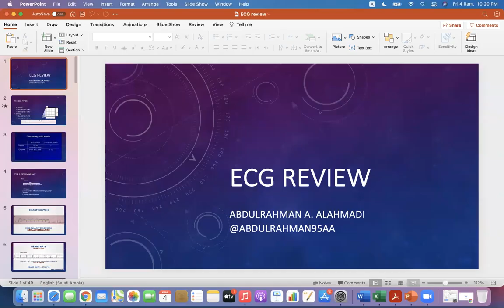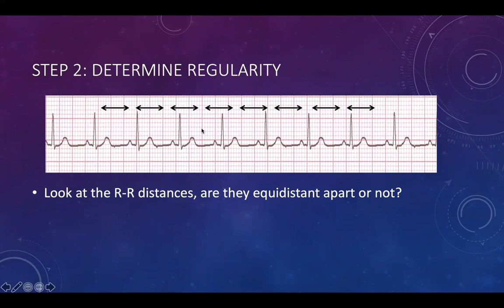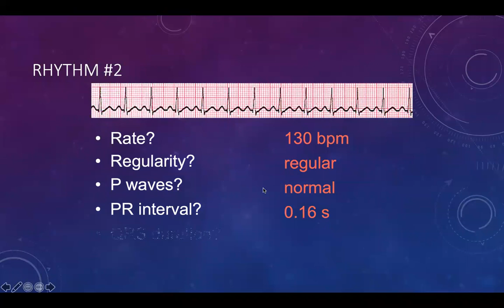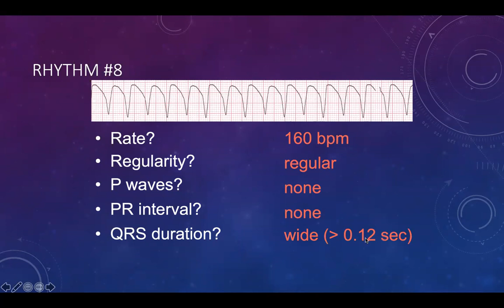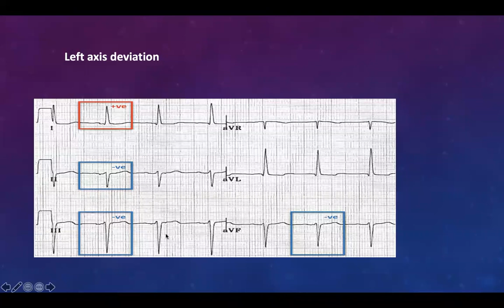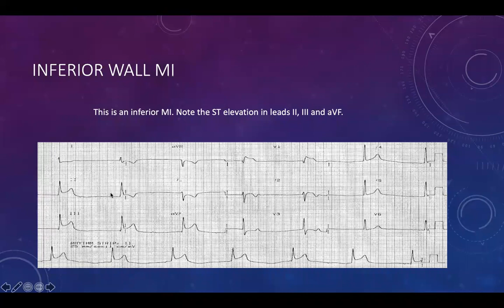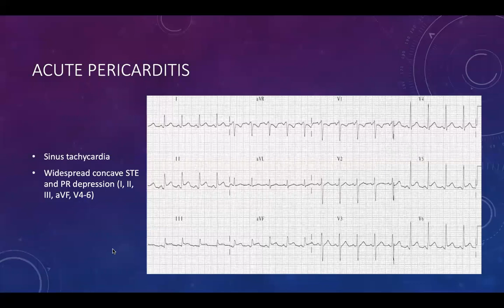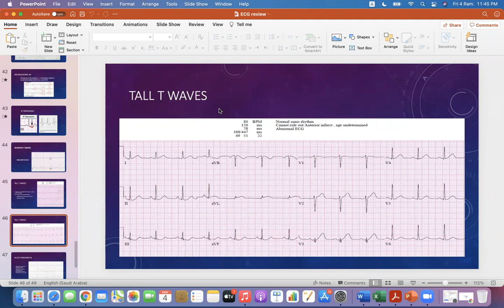ECG By Dr. Abdulrahman Alahmadi